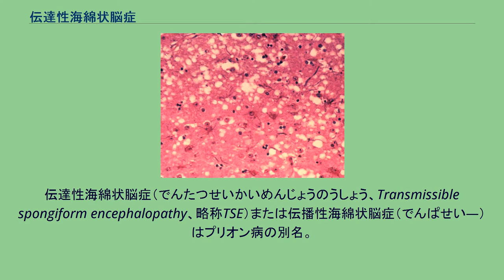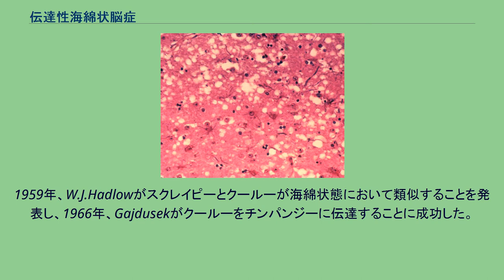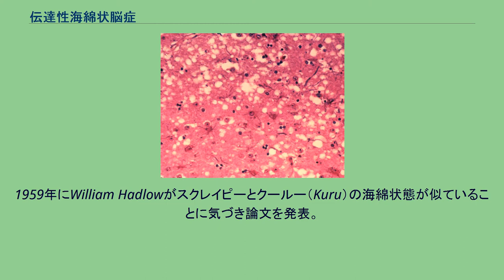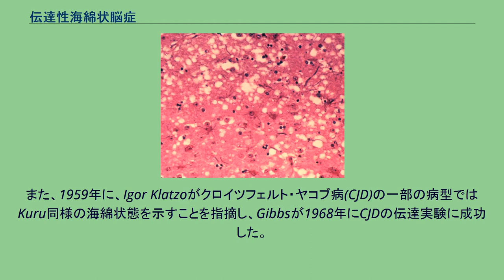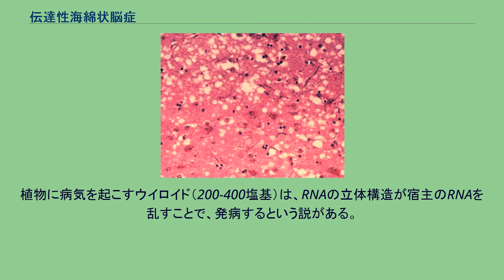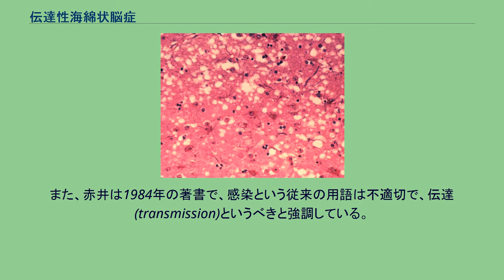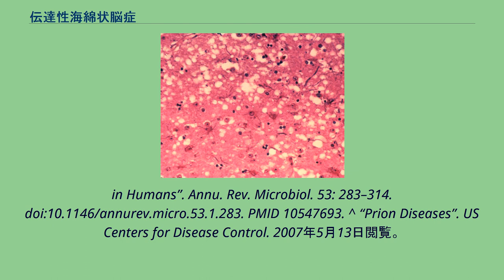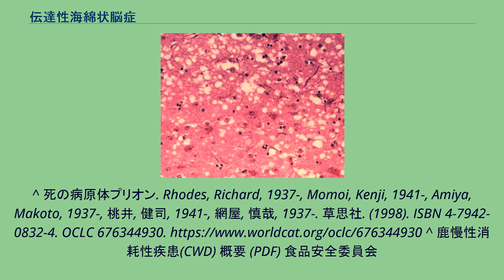伝達性海綿状脳症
顕微鏡で確認できるほどの微細な「穴」は、プリオンが感染した組織切片に見られる特徴である。
これが「スポンジ状」の構造を作り出す。
伝達性海綿状脳症（でんたつせいかいめんじょうのうしょう、Transmissible spongiform encephalopathy、略称TSE）または伝播性海綿状脳症（でんぱせい—）はプリオン病の別名。
プリオン病（プリオンびょう）は異常プリオン蛋白の増加による中枢神経疾患(感染症)の総称である。
代表的な疾患にヒトのヤコブ病、羊のスクレイピー、ウシの牛海綿状脳症などがある。
この疾患の脳組織には海綿状態が共通の特徴として見られる。
光学顕微鏡で多数の泡の集まりのように見えるので海綿状の名がある。
プリオンは、中枢神経系で細胞外凝集することで正常組織を破壊するアミロイド斑を形成し、神経変性疾患を引き起こす。
この組織破壊はスポンジ状の「穴」が現れるのが特徴であるが、これは神経細胞中で起こる空胞形成によるものである。
その他では、星膠症や炎症反応欠如といった組織学的変化が現れる。
プリオン病の潜伏期間は一般的に非常に長く、一度症状が現れると疾患は急速に進行し、脳傷害や死へつながる。
神経変性に関連する症候としては、不随意運動、認知症、運動失調、行動変化、人格変化などが現れる。
プリオン病は、1980年頃から定着した疾患概念であり、かつては遅発ウイルス感染症と呼ばれていた。
しかしながら、病理組織に感染徴候、炎症所見がないのが特徴と認められていた。
海綿状態は、先天性代謝異常症のグルタール酸血症（1型）でも高度である。
また、栄養失調その他の疾患でも起こりうる状態なので、伝達性海綿状脳症に限るものではない。
しかし、この特徴がその後の一連の伝達実験の成功、原因解明を導くきっかけとなった。
異なる種の異なる症状・疾患が実は同じ原因で、それは異常蛋白が原因だった。
1959年、W.J.Hadlowがスクレイピーとクールーが海綿状態において類似することを発表し、1966年、Gajdusekがクールーをチンパンジーに伝達することに成功した。
同じ頃、神経難病を高等哺乳類に伝達する実験が行われていたが、いずれも不成功の中、海綿状態を共通項として、クロイツフェルト・ヤコブ病(CJD)、家族性のゲルストマン・ストロイスラー・シャインカー症候群、（最近では牛海綿状脳症）などの伝達が証明された。
スクレイピーは18世紀から知られる羊の神経疾患で、J.Cuilleが1936年に脳の乳化物を動物に接種して、疾患が伝達されることを確認した。
その後、病原体が濾過性であることから、1954年にシガードソン（Bjoern Sigurdson）が遅発性ウイルスを提唱した。
1959年にWilliam Hadlowがスクレイピーとクールー（Kuru）の海綿状態が似ていることに気づき論文を発表。
これを受け、ガイジュセック（Daniel_Carleton_Gajdusek）が1966年にチンパンジーへの伝達実験に成功し、遅発性ウイルス説を主張した。
また、1959年に、Igor Klatzoがクロイツフェルト・ヤコブ病(CJD)の一部の病型ではKuru同様の海綿状態を示すことを指摘し、Gibbsが1968年にCJDの伝達実験に成功した。
このころから、ウイルス説が全盛となったが、1974年、日本では生田が脂質代謝異常説をとるなど、疑問を呈する研究者もあった。
電子顕微鏡でウイルスを見出したとする報告もあったが、再現性のある報告は続かず、通常のウイルスとしては異例の性質が注目されるようになった。
スタンリー・B・プルシナー はスクレイピーの脳標本から原因物質単離を試みた。
遠心分離やその他の技術で上清、蛋白、ウイルス、細胞膜等を分離し、蛋白分画に感染性があることを証明し、1982年に感染性の蛋白という意味のプリオンを提唱した。
その後の研究により、プリオン蛋白が立体構造を変化させて発病するというメカニズムで、孤発例、遺伝例、伝達例を比較的シンプルに説明した。
その功績により、1997年にノーベル賞の医学・生理学賞を受賞した。
ノーベル賞講演の中でプルシナーはプリオンがまだ仮説の段階であり、ウイルスの可能性は否定できないと述べている。
しかし、その意味するウイルスは通常のビリオンの形をとるウイルスのことではない。
プリオン蛋白の分子量程度で、プリオン蛋白サンプル作成中に混入しうる小RNAを想定している。
植物に病気を起こすウイロイド（...